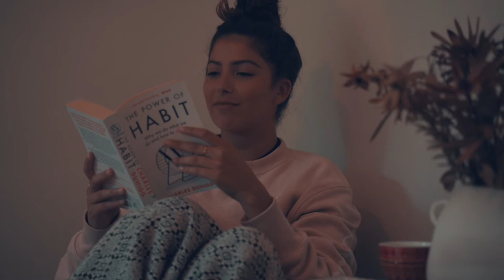Stock Video Footage - Woman Reading Self Help Book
Stock Footage by Fearless Media - the best stock footage for use on YouTube! See below for license details.

Footage available for YouTube, social media, personal or commercial use. For licences, including being able to monetize your video on YouTube,

Credits:
© Stock Footage by Fearless Media
Filmmaker: E.T. Rouleau
Cast: Bella Olivares

F.A.Q.
Q. Can I use your video in my YouTube video.
A: Yes, you can USE our footage in your video, but you can not monetize it, unless you first purchase a license.

Q. Can I use your stock footage commercially.

Q. Do I need to give credit when I use your stock footage?
A. Yes, absolutely, credit details above.

Q. Can I use your stock footage on social media.
A. Yes, as long as you give credit. If it is for commercial use of any kind, including promoting or selling a product, you will need a commercial license.